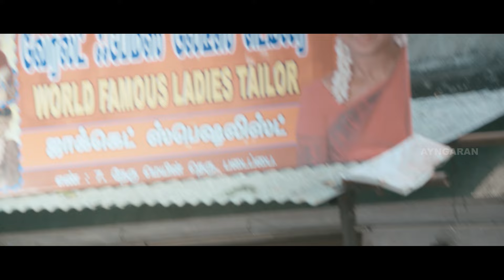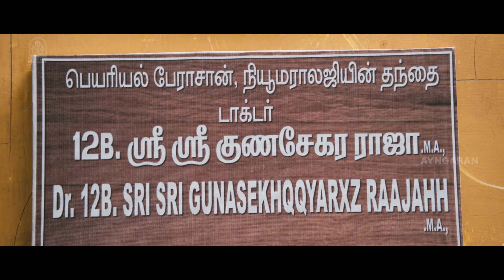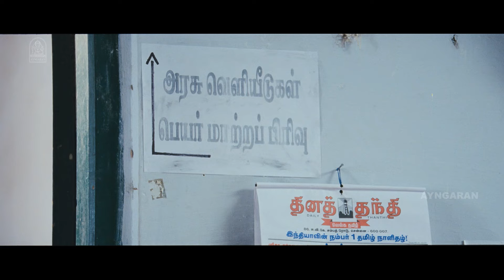Happy Birthday Sivakarthikeyan | ''தம்பி சுக்கிரன் உன் முன்னாடி வந்து கை கட்டி நிப்பான் ! ''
ayngaran- '' Happy Birthday Sivakarthikeyan '' . Watch Actor Sivakarthikeyan Super Comedy from the HD Movie ‘ Ethirneechal ’ . The Movie ' Ethirneechal ’ Was Directed by R.S Durai Senthilkuamar , and Produced by Wunderbar Films . The Movie Stars Sivakarthikeyan, Priya Anand in the Lead Roles, with Sathish , Nandita Swetha, Jayaparakash, Manobala in the Supporting Roles. The Sound Track and Music Was Composed by Anirudh Ravichandar.

Movie Credits

Starring
Sivakarthikeyan
Priya Anand
Sathish
Jayaprakash
Nandhita Swetha

Cinematography by : Velraj

Edited by : Kishore Te